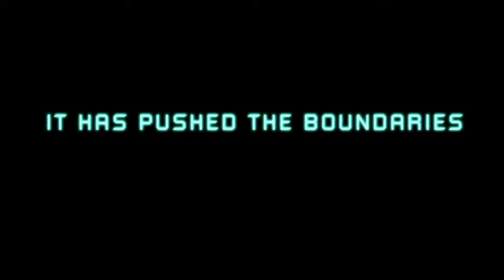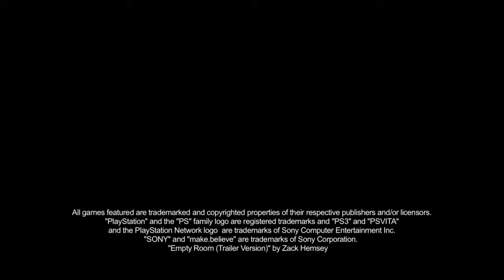Dead Space its Coming To The Ps Vita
Dead Space will come to the Ps Vita later this year.

The port of Dead Space will be made from the Android version of the game .

Rungatamante has released a bounty for the game 2 weeks ago

And this its very good news for every Ps Vita fen and Owner.

Well Sony pull the pluge of the System but The dedicated Devs and Community will keep the system alive .

I will cover the Game wen its relised
i will give you the full game with instalation guide

This its my traler of the upcoming Homebrew port of Dead Space 🤘